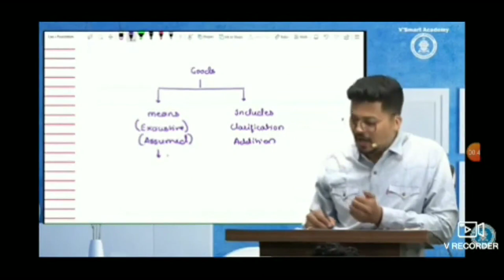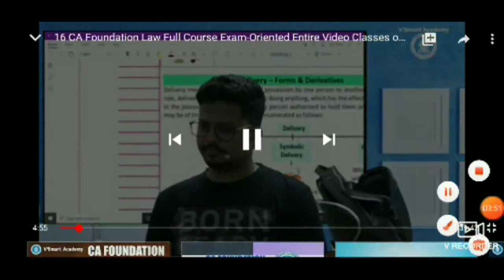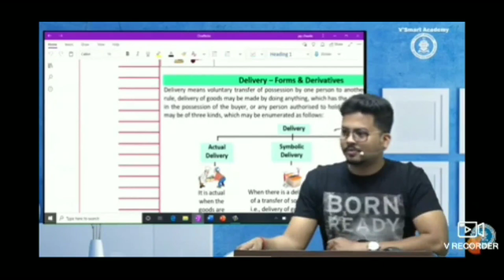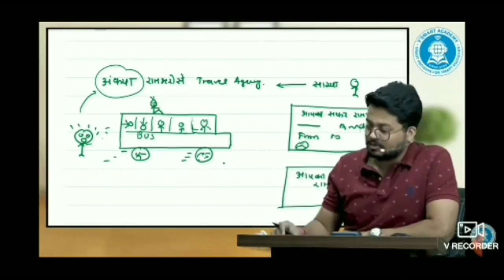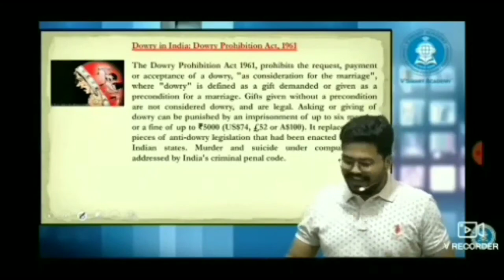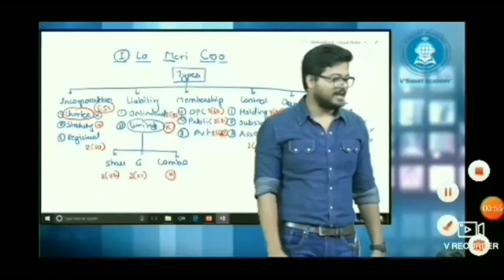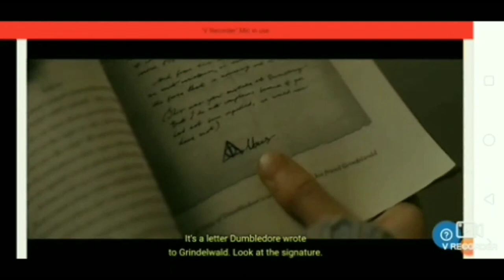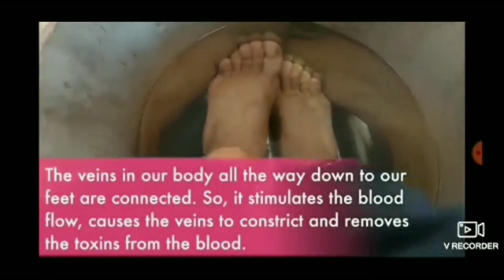darshan sir hryptr